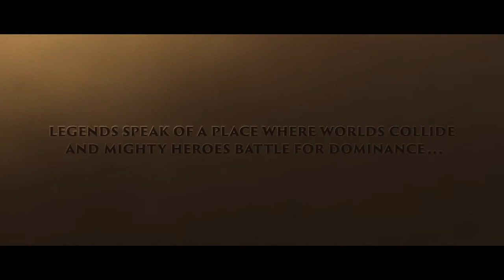Heroes of the Storm Trailer Rescore | New Music by Andrew Egger